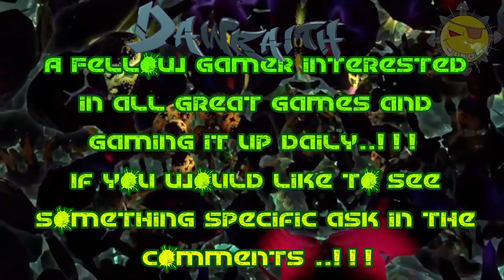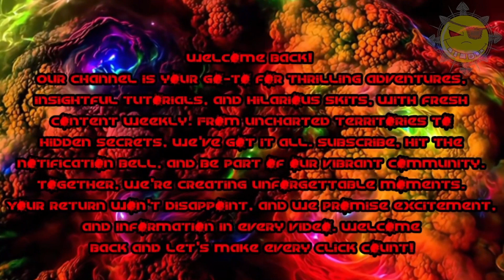HELLDIVERS 2 Upload Escape Pod Data (Solo)